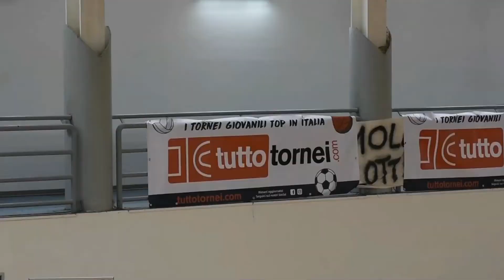Befana in Costa di Sorrento, grande successo per la quarta edizione del torneo di basket